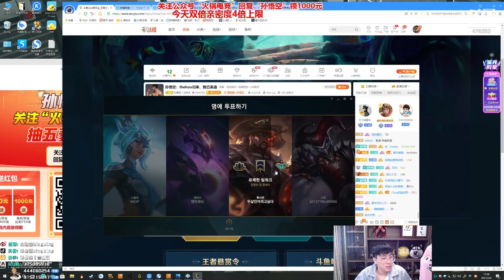【猴哥】蘭林漢悟空：悟空VS凱薩 韓服（大師）想打打不過 就是氣不過（20210512P11）